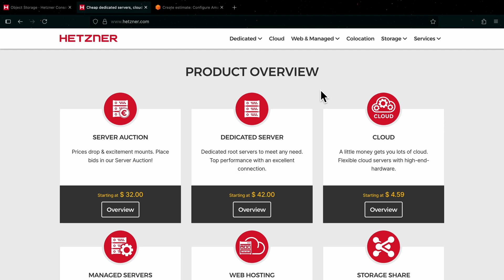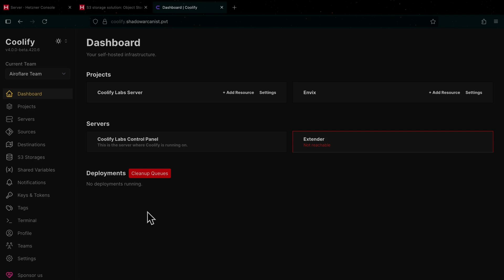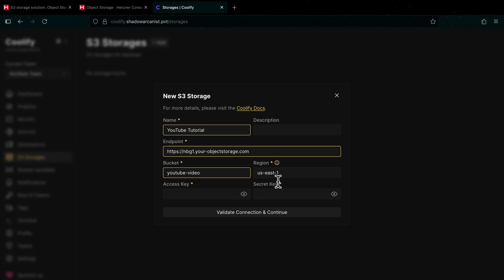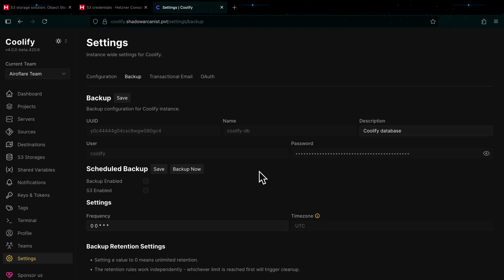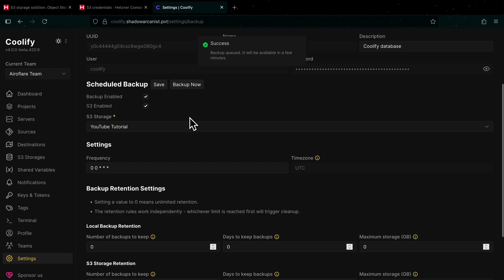Automatic Coolify Backups to Hetzner Object Storage • 2025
This video is made possible thanks to Hetzner, my go-to hosting provider. If you're looking for affordable and reliable cloud infrastructure, check them out

This tutorial walks you through setting up automatic backups of your Coolify database (excluding apps and volumes) to Hetzner Object Storage.

In this video, you’ll learn how to:
- Add S3-compatible storage in Coolify
- Create an S3 bucket in Hetzner
- Locate your bucket endpoint URL
- Generate access and secret keys for the bucket
- Validate and connect the bucket in Coolify
- Enable and configure S3-style backups in Coolify
- Set backup frequency and retention policies
- View scheduled backup executions
- Run a manual test backup

Creating these videos takes a significant amount of time and effort. If you found this helpful, consider supporting us:
Your support is genuinely appreciated!

⏰ *Timestamps*
- 0:00 ➔ Intro
- 1:14 ➔ Sponsor
- 1:34 ➔ Create S3 storage on Coolify
- 1:49 ➔ Create a Bucket on Hetzner
- 2:11 ➔ Find Bucket Endpoint URL
- 2:40 ➔ Generate Access & Secret Keys
- 3:17 ➔ Validate Storage in Coolify
- 3:30 ➔ Enable S3 Backups
- 3:40 ➔ Backup Frequency & Retention
- 4:08 ➔ View Backup Executions
- 4:16 ➔ Manual Test Backup
- 4:28 ➔ Outro

⚠️ *Important*
- Sharing the link to this video is completely fine.